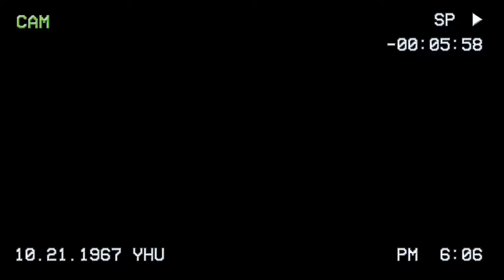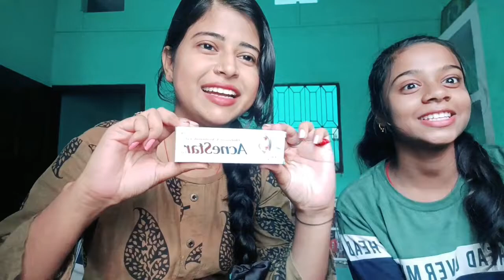Second Vlog / देखो मैं क्या खरीद के लाई हूं 🛍️ / Divya Ka Dance Shoot😥 / Shivani Verma /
Hello guys 👋👋
ummid hai ki aaplogo ko mera ye vlog pasand aaya ho
love you all guys 💞 keep support me 🙏❤️